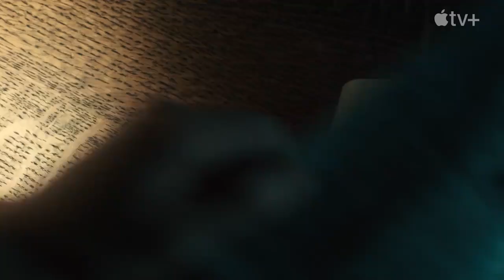Still - Trailer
Still: A Michael J. Fox Movie premieres May 12th on Apple TV+